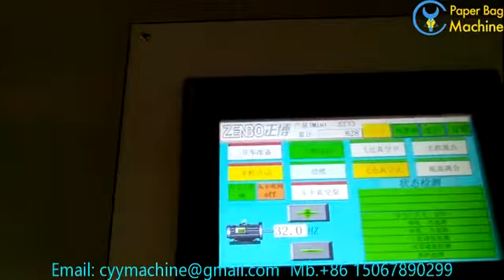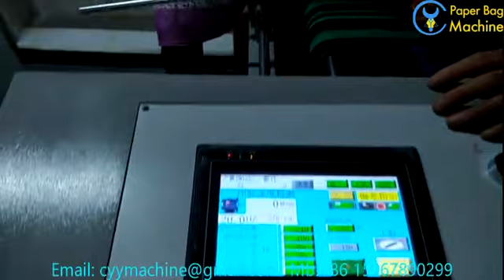Grocery Paper Bag Making Machine Manufacturer From China ZB1200CS